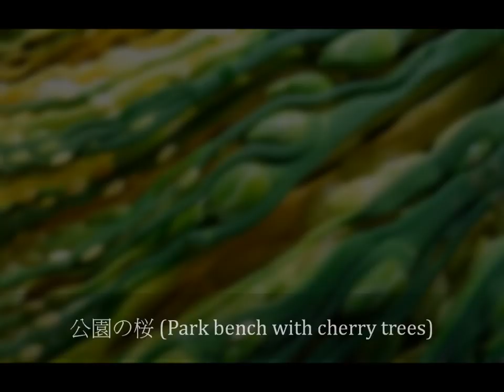Look At The World (觀看宇宙)- John Rutter (純音樂 Piano Version - Ho Lam).wmv